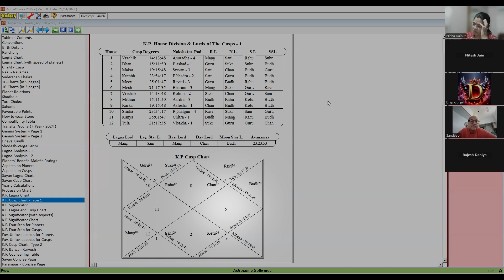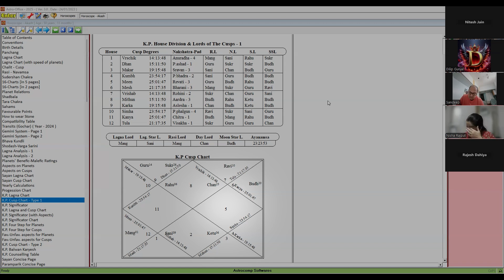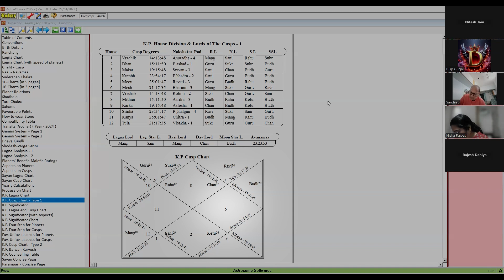Profession in KP Astrology.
Description:

Unlock the hidden secrets of the 10th house in KP Astrology and discover how it influences your career, professional success, and public image. In this video, we dive deep into Krishna Murti Paddhati (KP Astrology) to uncover the powerful significance of the 10th house. Learn how to predict career outcomes, determine professional success, and understand the planetary influences that shape your ambitions and goals. Whether you're an astrology enthusiast or a professional astrologer, this video will give you valuable insights into career astrology and the 10th house in KP.

Don't miss out on this in-depth analysis, where we expose the true potential of the 10th house in KP Astrology. Watch now to transform your career predictions and enhance your astrological knowledge.